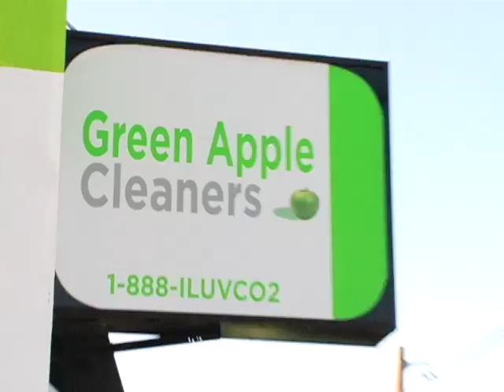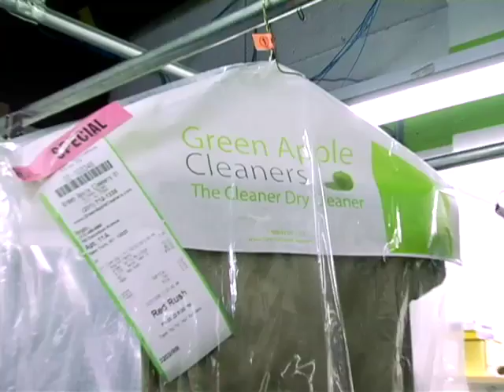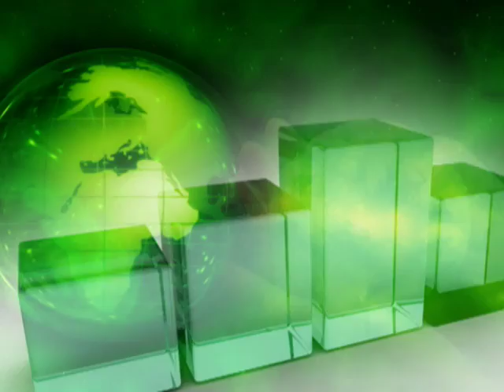No Risk, No Reward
American companies are investing in new environmentally friendly "green" technology and are seeing increasing customers and profits.